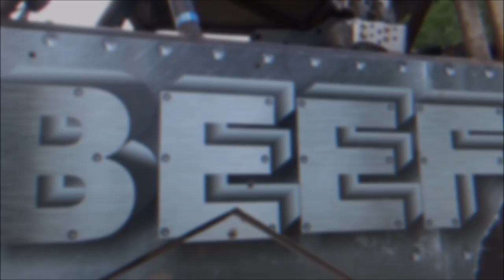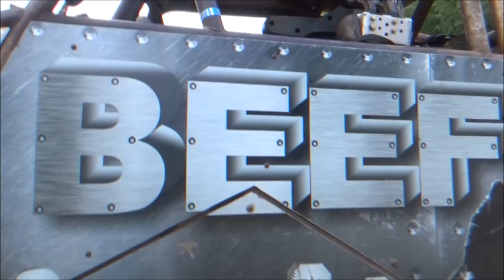Jake Brazier in BEEF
Frank or his son Kelly Wertz weren't able to run their own buggy for this event, so they handed it over to Badass Award Winning Driver Jake Brazier. Jake had never even driven it before, it was pre-loaded on a trailer, ready to go and Jake just had to tow it from Canada to southern Oregon and let loose in it. This was his first time in a rear steer buggy though and he was still learning the rig having less than 10 minutes of seat time in it.

Jake did not disappoint, he made sure BEEF was driven hard and brought back with things to fix afterwards!